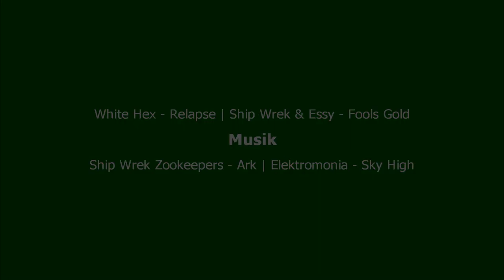The LordLamers - Klettern in der Wolkensteiner Schweiz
Am 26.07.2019 waren The LordLamers im Erzgebirge. An diesem Tag haben sie den Klettersteig Wolkensteiner Schweiz gemacht. Und dies ist das Video dazu.